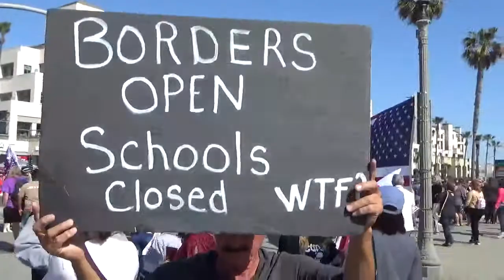Progressives, Independents and Conservatives Come Together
People of all political backgrounds got together in Huntington Beach on 3/20/21  to speak out for freedom.    After the speeches ended, many stood around for hours, finding that most people of all backgrounds have a lot in common.  Among those present at the event were elected officials, candidates for office and YouTube Stars. Recorded by the Justice Gazette.  https:justicegazette.org